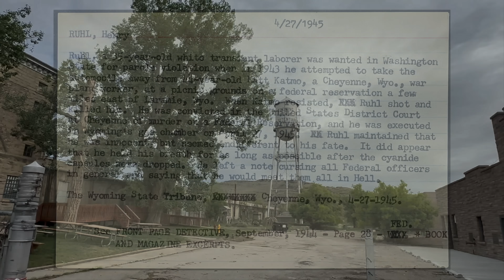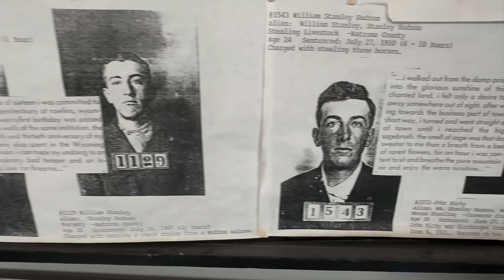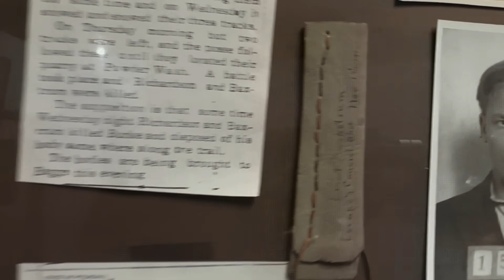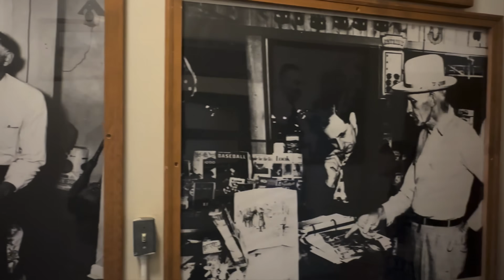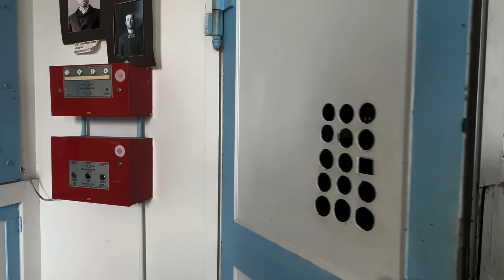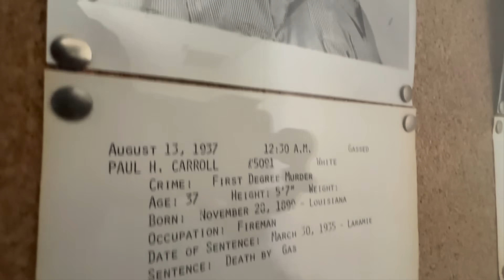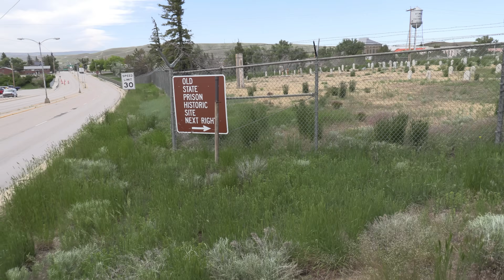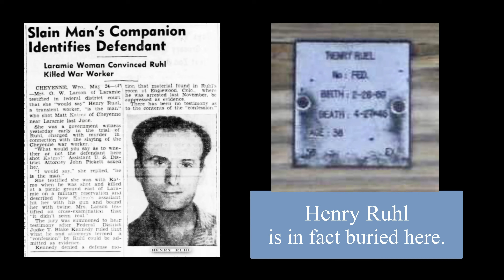Inside The Old DEATH HOUSE - A Wyoming Prison Tour.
THIS STORY:

The Wyoming State Penitentiary is a historic prison in Rawlins, Carbon County, Wyoming, which had operated from 1901 and closed in 1981, operations moving from Rawlins to a new location, which is now the "Wyoming Department of Corrections State Maximum-Security Prison for Men".

This historic Wyoming State Penitentiary in Rawlins is the location of the old death row house and execution areas; the Hanging Room and the Gas Chamber. Convict Henry Ruhl was executed here in 1945, the only person executed by the U.S. Federal Government in Wyoming.